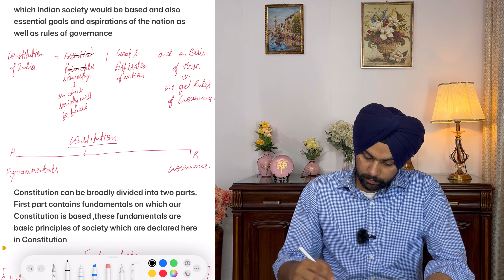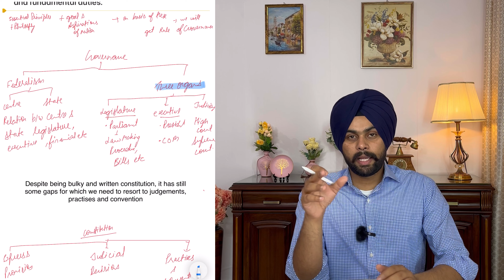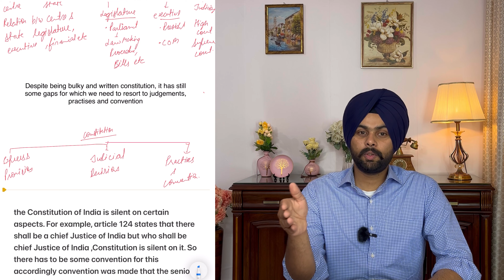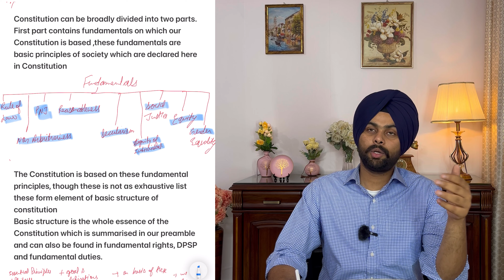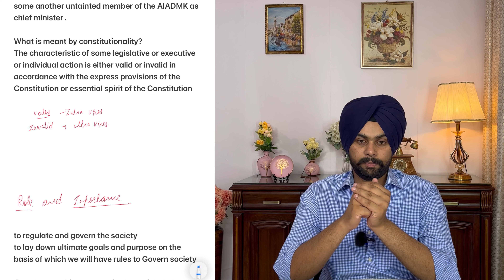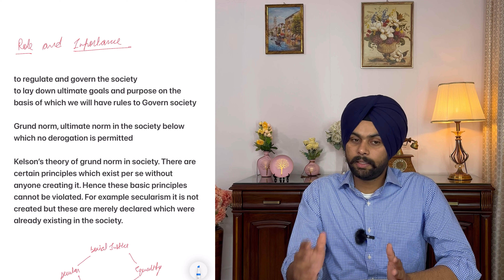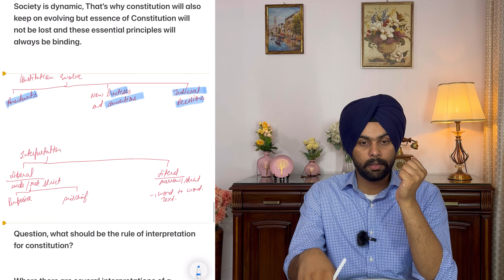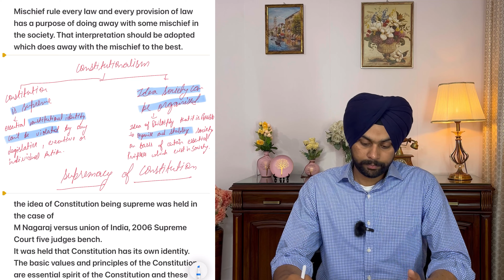THE CONSTITUTION OF INDIA | INTRODUCTION | what do you mean by constitution | FIRST LECTURE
This is 1st part of the video lectures in which the meaning of Constitution and constitutionalism is explained in great detail. The fundamentals of the Indian constitution and the rules of governance are also discussed in full detail. It will help in preparing for judicial exams as well as Llb exams.